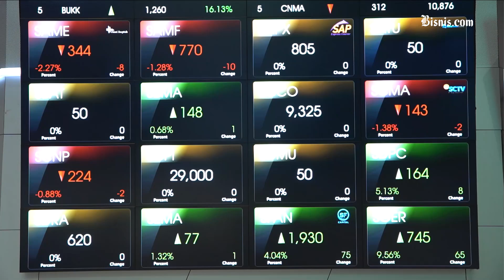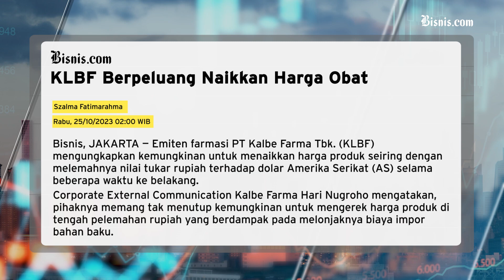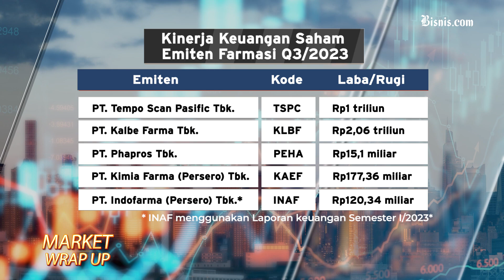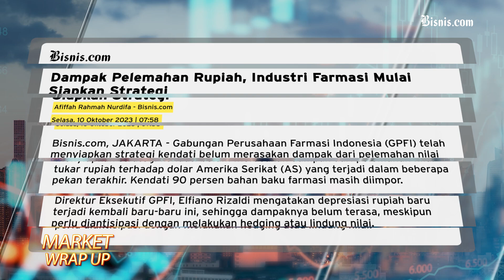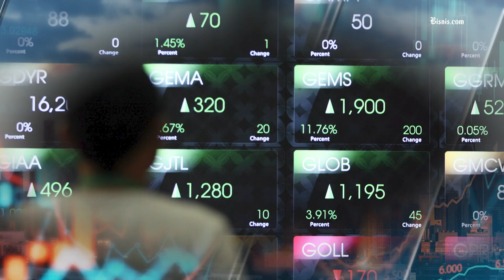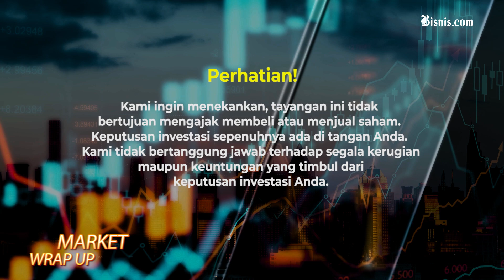Panas Dingin Kinerja Emiten Farmasi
Pergerakan harga saham emiten farmasi terkoreksi pasca mengalami peningkatan selama pandemi Covid-19. Rata-rata emiten farmasi mencatatkan penurunan kinerja keuangan akibat penurunan penjualan hingga kondisi nilai tukar rupiah terhadap dolar AS yang terus terkoreksi akibat kondisi ketidakpastian global yang dibayangi beberapa isu geopolitik.

Simak selengkapnya.